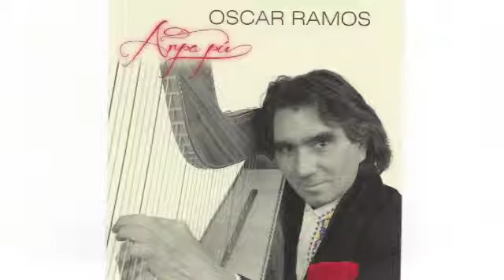Marisa de Punta Pora